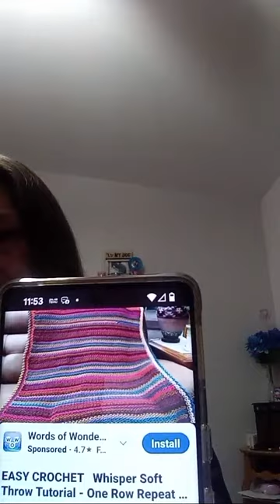WEEK 7 NEW STITCHES FROM NEW DICTIONARY